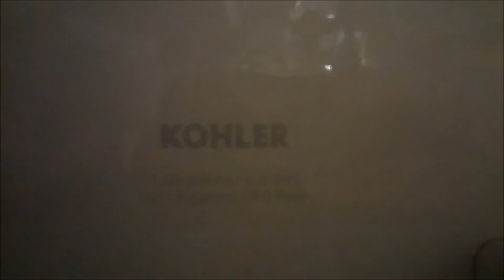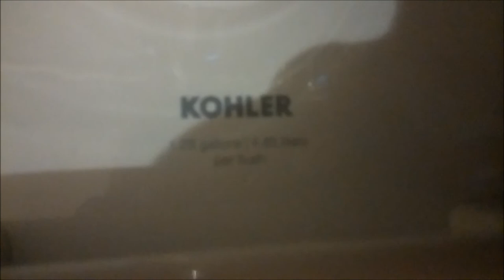[542] 2010-Present Kohler and Mansfield Fixtures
-At the Chickasaw Retreat and Conference Center in Sulphur, OK.  The conference center appears to be a new addition.

In this bathroom we have:
1 Mansfield Cascade urinal
and 2 Kohler Kingston toilets

Slowly but surely, these new Kingston toilets implement themselves into bathrooms, but these ones are likely the original fixtures. Both have nice, powerful flushes. I favor these over the previous Kingston.